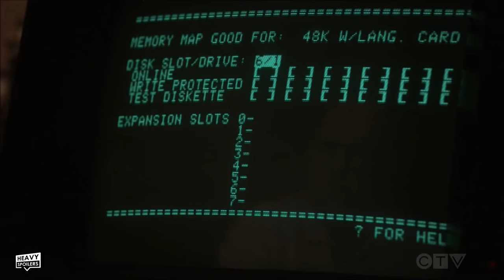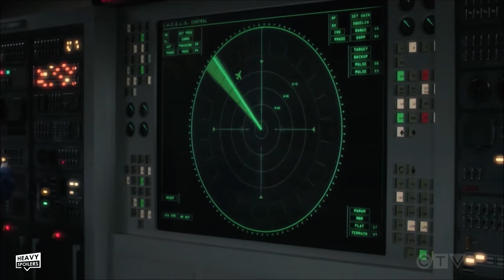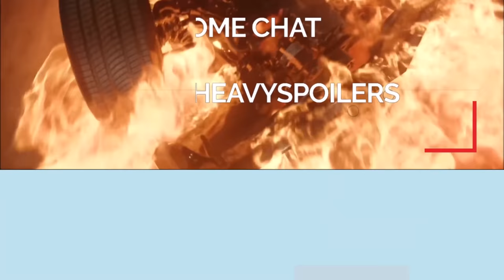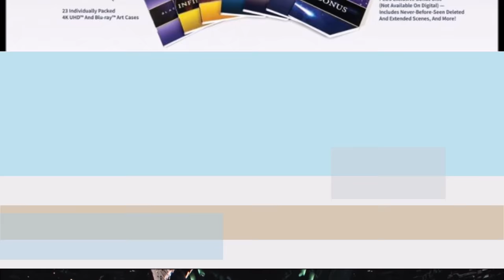AGENTS OF SHIELD Season 7: Episode 7 Breakdown & Ending Explained + 80s Easter Eggs & Callbacks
AGENTS OF SHIELD Season 7: Episode 7 Breakdown & Ending Explained + 80s Easter Eggs & Callbacks. We talk Episode 7 and give our fan theories & predictions for episode 8.

/* SOCIAL MEDIA */

/* VIDEO INFORMATION */

Episode 7 Breakdown

Ok so last time on SHIELD, Macs parents were revealed to be Chronicoms. Having learned the real ones died he went out to get some air and have some alone time. Deke rushed out to join him when all of a sudden the Zephyr jumped through time, leaving the pair stuck in the past.

The episode opens with Deke being debriefed over what happened to them all the way back in 1982. With this being an 80s entry it's very much laced with synth music, sweaters being used as scarfs and as always the costume and set department knock it out of the park in recapturing the era.

We join Russell who gets a message from Sibyl aka the predictor asking for his help. Russell is a robot inventor and this pretty much sets up the episode's storyline. The 80s inspired title sequence pops up and I have to say that from the off I absolutely loved this episode. I've seen it getting slightly mixed reviews as it is sort of a stop gap but there is a lot going on here jokes wise that keep the ball rolling.

Anyway back with Mack and Deke the former seems really defeated by the way things turned out and he visits his parents graves. Now we did theorise that the past may always have been that way and the agents were just actually carrying out how things were always supposed to be. A sort of causal loop in which the Chronicoms always went back and the Agents always stopped them and they weren't actually changing history. This was exemplified by Sousa who was originally thought to be murdered but as we discovered, the Agents just took him with them.

However, the fact that Macks parent's died here showed that there are actual consequences and it is possible to drastically change things.

Back with Russell, he builds a communicator that allows him to speak to her. It turns out that just like Project Insight, Sibyl gave him blue prints that showed him how to build tech ahead of where humanity will be and she requests that he build her some flesh. I kinda got weird science vibes from this with a nerd building a woman but it goes beyond that in the entry and he basically makes the robot from Rocky 4.

Back with Mack he goes to work on the model car that he was going to give his younger version. As we know Mack was obsessed with automobiles and this sort of helped him bond a bit with Ghost Rider. I think he wants to keep his younger self on the same path as his father likely steered him towards this due to the comments made last week. Mack spirals into a depression, basically sort of becomes Thor in Endgame and sits about making model cars.

Deke visits him several times over the months and tells him to come to a bar by saying it's urgent. At the bar Deke is doing what I would've done which is just the plot of Yesterday and I'd be making myself famous off other people's talent. Deke sings Simple Minds, Don't You which was of course used in the breakfast club.

Deke has been using this sort of cover band as a well...cover band and with the rest of the group he is trying to set up these as Agents Of Shield. There's two twins the Changs which I think are a play on Kaynig and we get an A-Team run down of the rest of the team which contains Roxy Glass, a russian woman that I think is meant to be a sort of Bridgette Neilson esque character and many more.